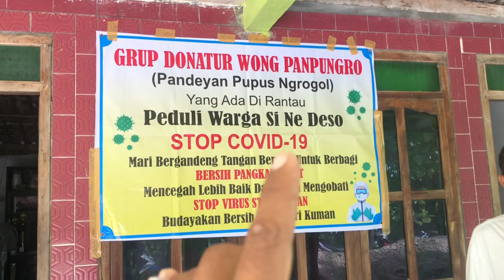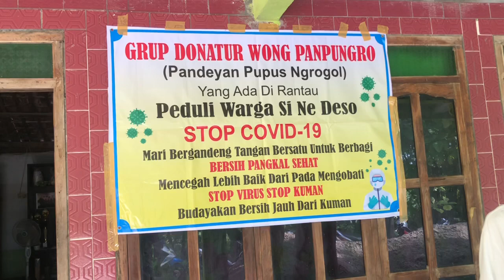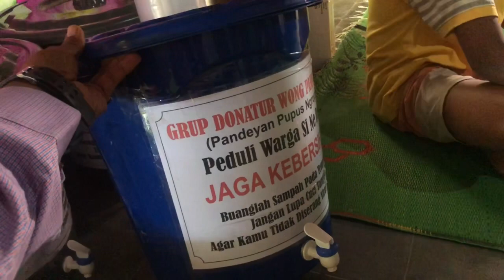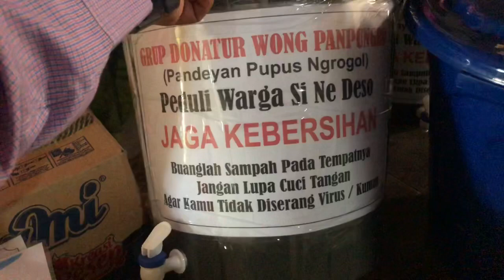BANGGA MENJADI TKI DAN TKW